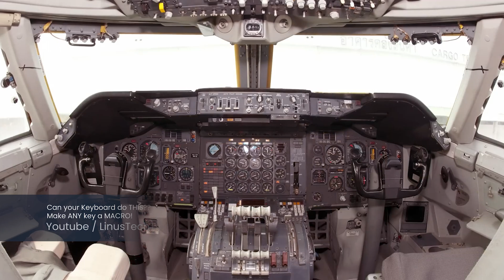Creating LocalDeck: The Story Behind the Struggles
Building a product is never easy! In this behind-the-scenes look, Adam shares the journey of developing the LocalDeck, from unexpected LED issues to overcoming production delays. Discover the ups and downs of turning an idea into a functional product.

00:00 - Introduction
01:30 - Step 1 - What to design
04:00 - Step 2 - Initial Designs
06:10 - Step 3 - Building Software
07:30 - Step 4 - Production
09:45 - Step 4b - Human Error
11:30 - Step 5 - The Next Steps
13:00 - Conclusion